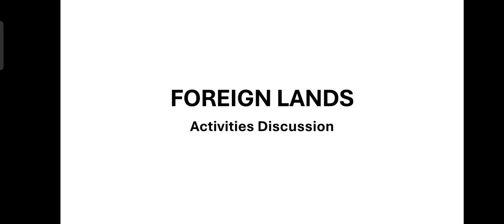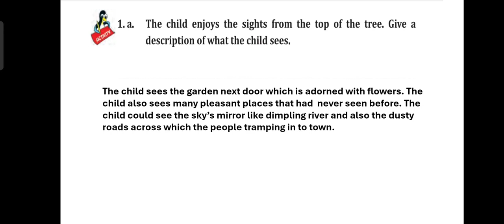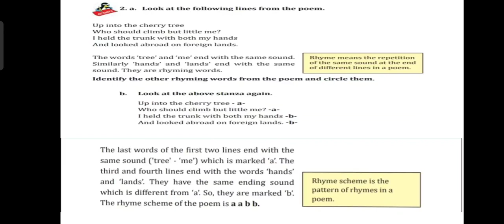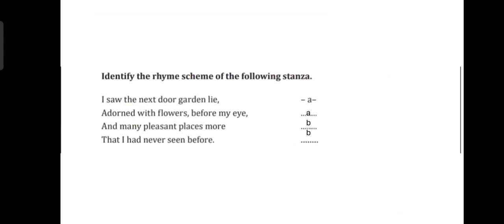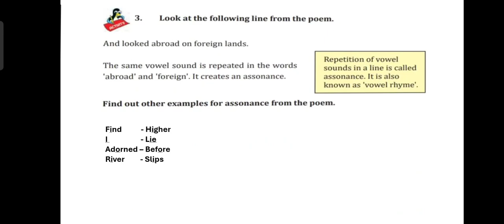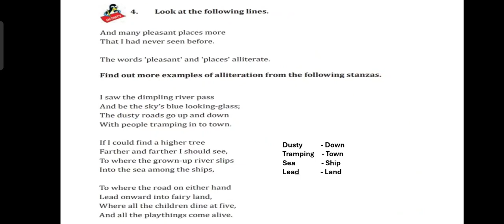Foreign Lands Activities Discussion 5th std English new syllabus